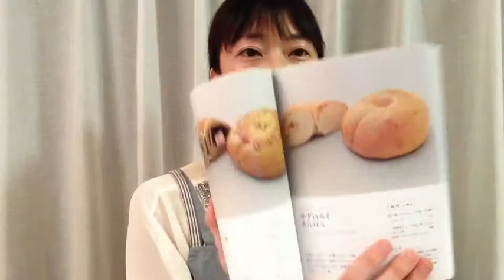本の紹介「ベーグルレシピハンドブック」 天然酵母 パン教室 横浜・綱島